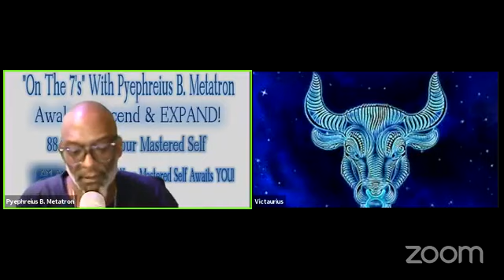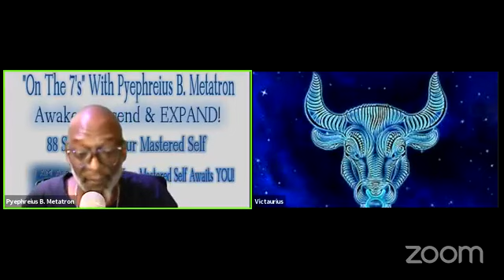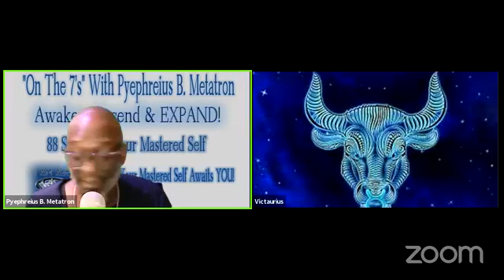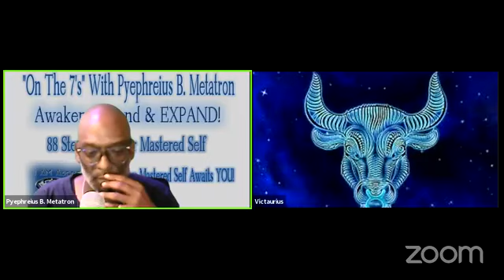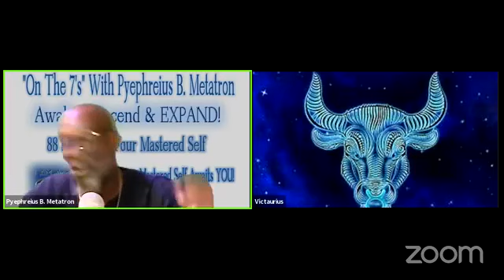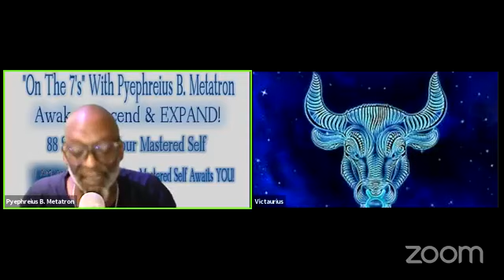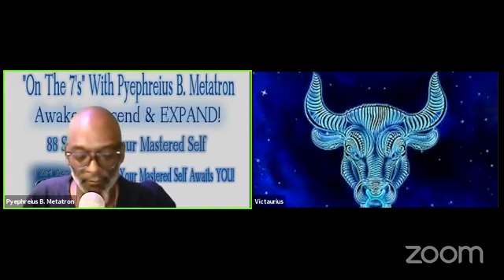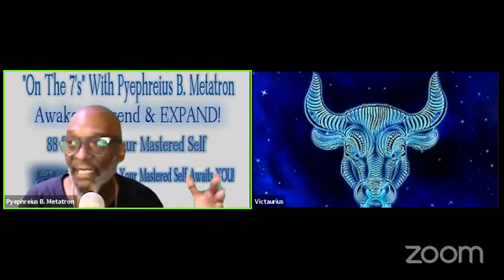On the 7s: Episode 21 - Awakenings Of The Seven (7)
"SELF-Personalities" Of Your Mastered Self
Your Soul's Journey Through Spiritual, Physical, Mental, Emotional, Intellectual, Financial & Sexual (Inter-Personal) Awakenings, Expansion & Ascension!